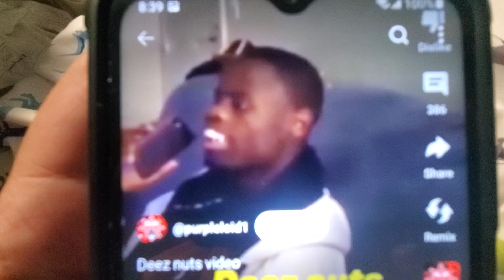May 20, 2024